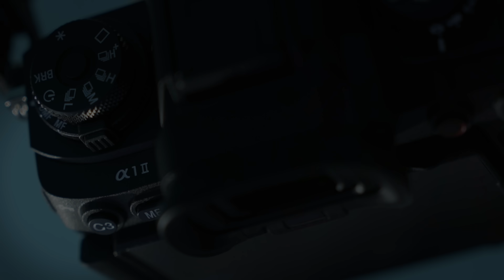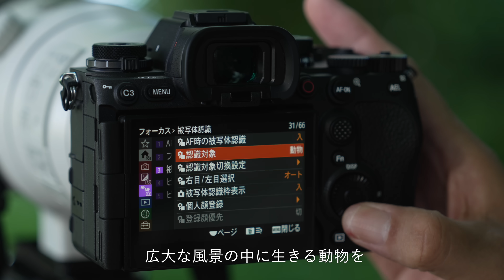α1 II Professional Impressions【ソニー公式】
ソニーミラーレス一眼カメラαシリーズのフラッグシップ「1」の第二世代「α1 II」。写真家 野口純一氏・水谷たかひと氏・大野隼男氏 3名のプロフェッショナルによるインプレッション。

【ソニーのYouTubeチャンネル】